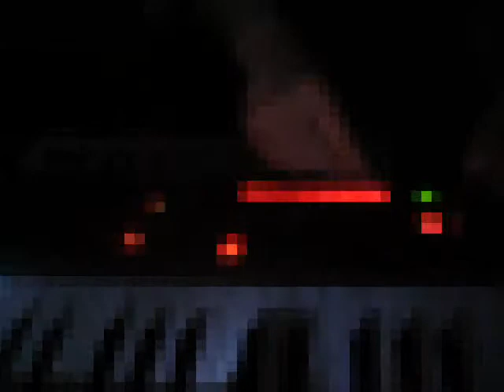SILKKEN - a preview